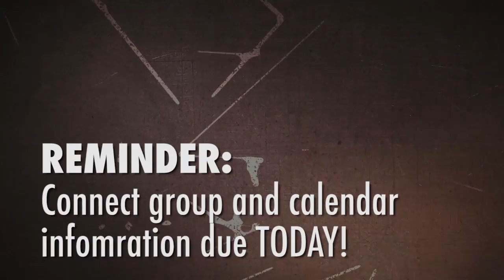RSLC Update Dec 17